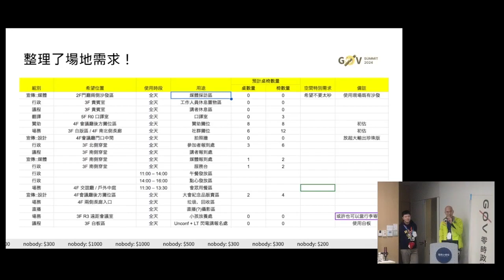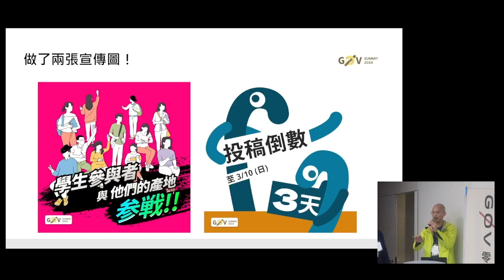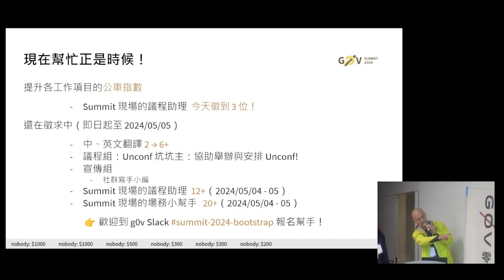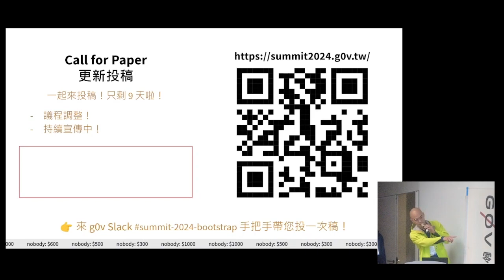g0vtw hackath61n - 成果報告 - pm5 / 2024 灑蜜開市